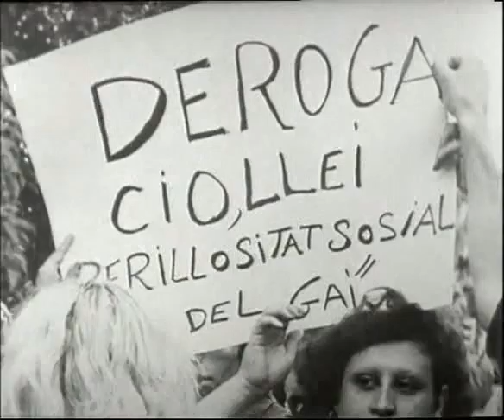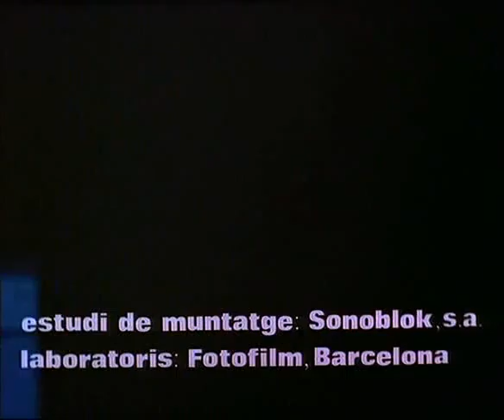Ocaña, retrato intermitente Ventura Pons, 1978